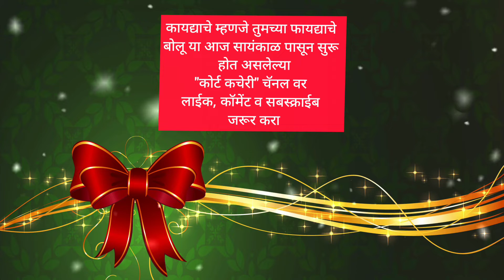कोर्ट कचेरी # basic legal knowledge, ॲडव्होकेट कैलास नाईक मोहोळ जिल्हा सोलापूर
court kacheri
कोर्ट कचेरी
# basic legal knowledge